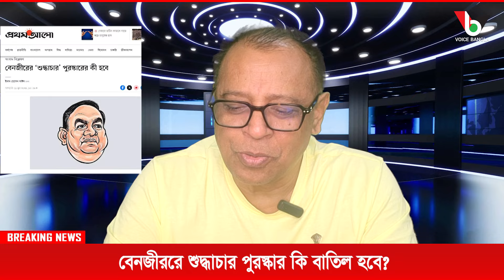বেনজীররে শুদ্ধাচার পুরস্কার কি বাতিল হবে? Mostofa Feroz I Voice Bangla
বেনজীররে শুদ্ধাচার পুরস্কার কি বাতিল হবে?

*** ANTI-PIRACY WARNING ***